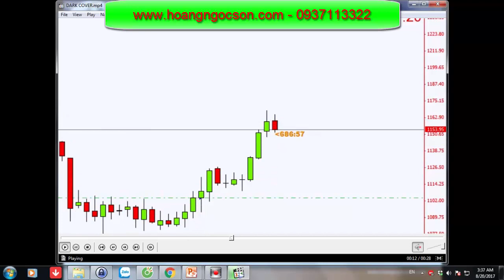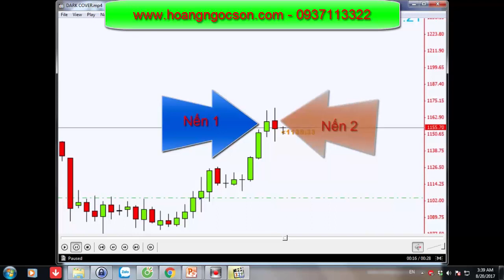Bài học 2 - Mô hình Dark Cloud Cover - Mô hình đầu tư Forex - Hoàng Ngọc Sơn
►Giúp bạn có thể kiếm thu nhập bình quân trên 50USD/ngày :
XEM TRỌN BỘ DANH SÁCH PHÁT :
2. Review SÁCH KINH DOANH
3. [SƠN FOREX] - ĐÀO TẠO ĐẦU TƯ FOREX :
4. ĐẦU TƯ THÔNG MINH
5. Chiến Lược Giao Dịch Forex
6. Tư duy làm giàu